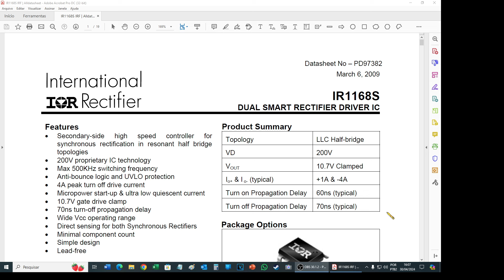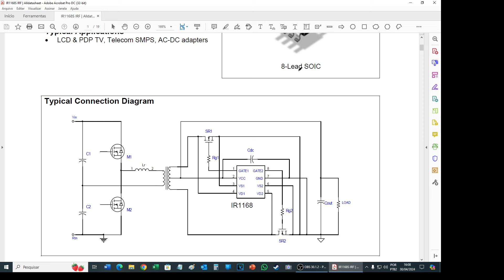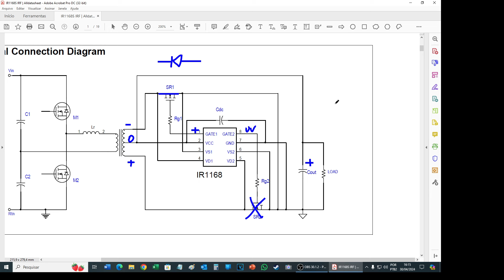753 - Retificador Síncrono com o CI IR1168S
✔ Se preferir pagar via PIX pode usar esta chave (a mesma da loja):
A seguir você manda o e-mail com seus dados para envio dos links.

Ag 1368
Operação 013
Conta 7756-5